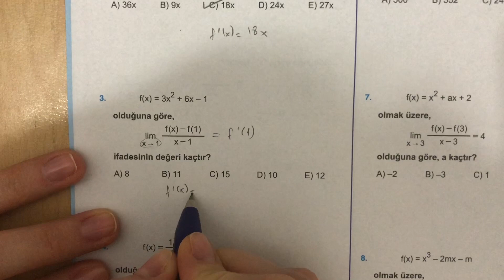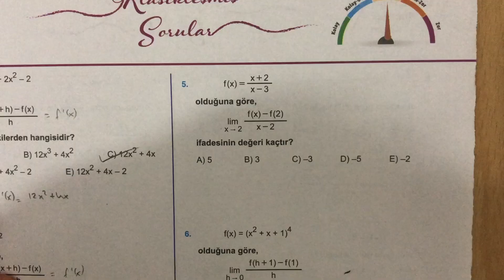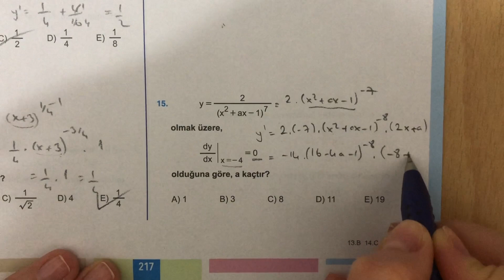(2020) 345 AYT MATEMATİK TÜREV TEST-4 ÇÖZÜMLERİ